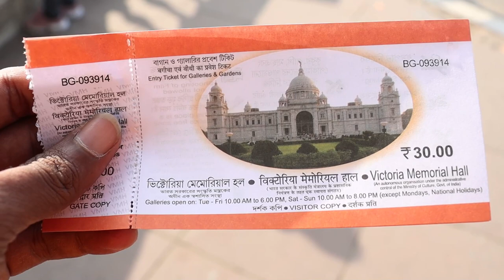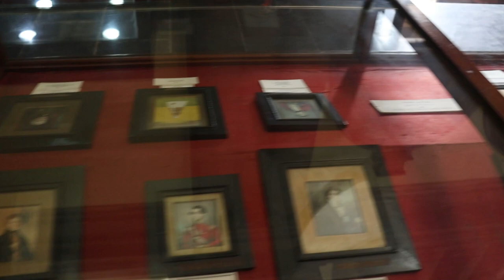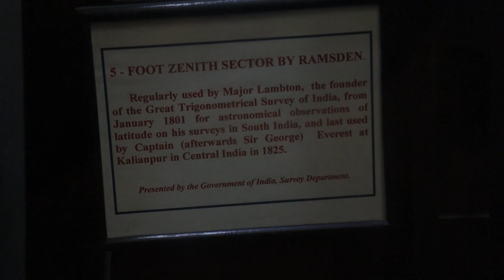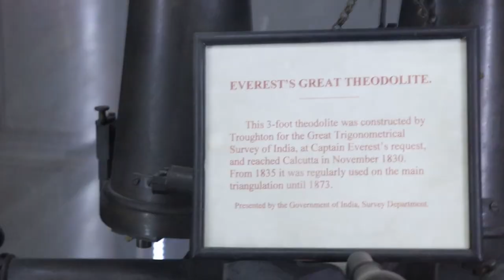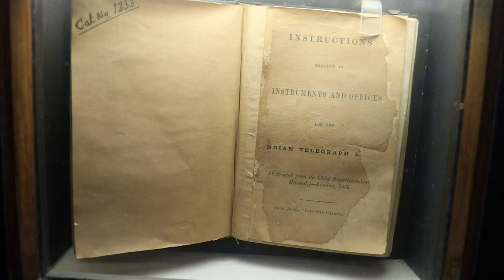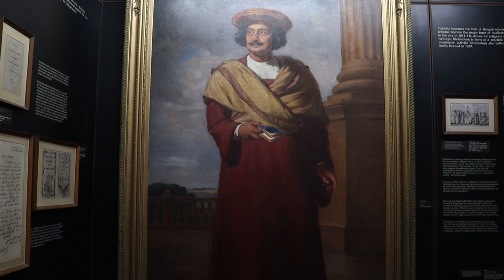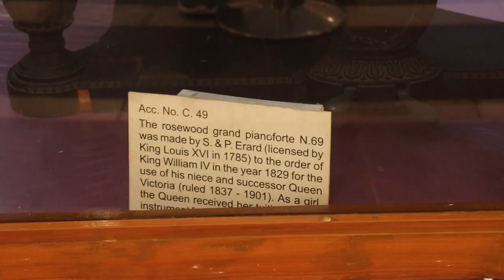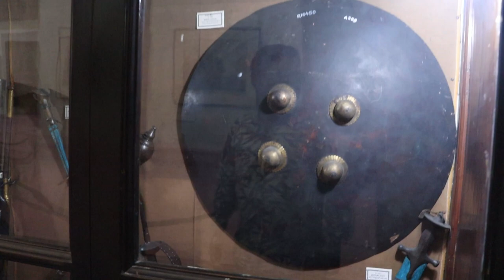Victoria Memorial Hall - Kolkata